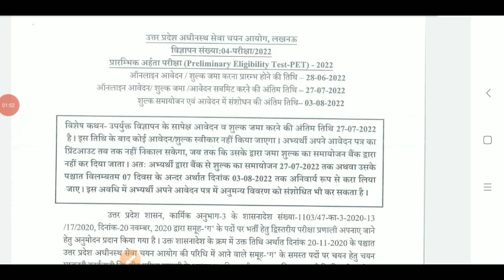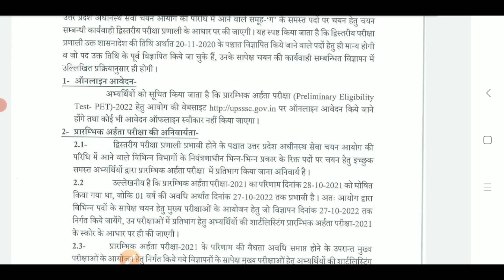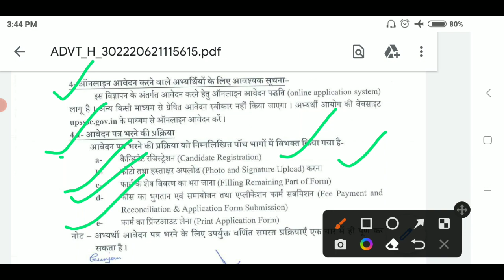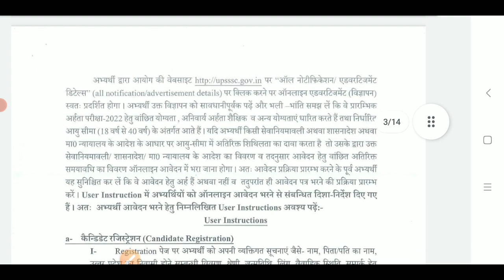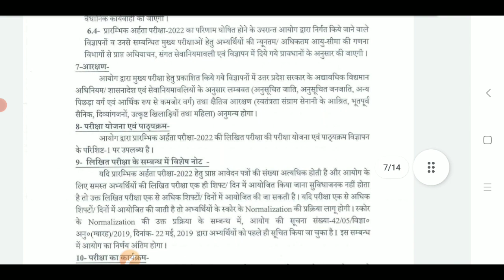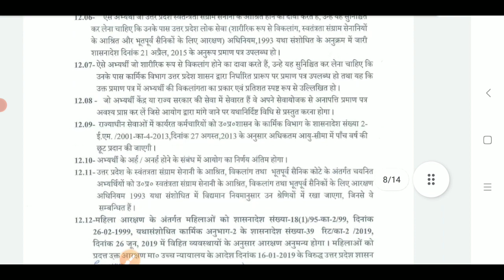UPSSSC PET 2022 Notification जारी | UPSSSC Official Notice Latest News | studytime